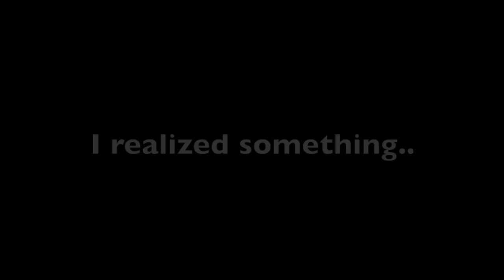Skate game (1 up)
at southparc, skate "zachary dubois" is constantly 1 up'ed by this mystery man. whoever he was, made our skate look terrible. enjoy :) i do not own any of the rights to this music.